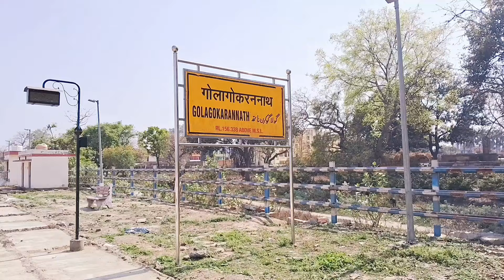तो इतना काम हो गया गोला रेलवे स्टेशन पर लखनऊ से पीलीभीत तक ट्रेन जल्द चलने की उम्मीद